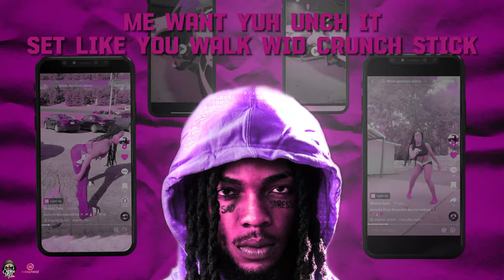Roze Don | Unch It | Official Lyrics Video | Countree Hype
Roze Don Goes 'UNCH IT" For Ladies Where He Sings About Instructing The Ladies To Bend There Back And Dance , Its Being A While A Female Dance Is Not Done In This New Era  Of Dancehall Music , The Dance Was Created By Ultimate Shamz ,Definitely Females Add This To Your Work Out  Play List .

Mixed & Mastered By Black Sypda
Lyrics Video  By BGraphicz

LYRICS

ultimate sham da one yah gone eno

bend yuh back like a suh a gunman backa yuh and me a jook yuh like a macka when u tic it and yuh tac me no see no gyal badda yuh

 me want yuh fi unch it unch ! unch ! do yuh back like a camel suh and mek mi jook yuh like a macka when u tic and yuh tac see no gyal badda yuh Young gyal?

Bend yuh back Fi the fuck set like Camel and giddy- up

unch yuh back till it bruck

 shake up yuh batty and fling it up

 me want yuh unch it set like you walk wid crunch stick me want yuh unch it set like you walk wid crunch stick

unch !

har back a malfunction

 it go up, down! in and out coulda swear she a choke she a move like say 40 leg in har clothes get the baygon get the pyro gyal unch it make yuh bumpa roll gi yuh coco melon and paw patrol when u unch it me see the camel ina yuh soul
and me see yuh camel toe it a show when yuh

 Bend yuh back Fi the fuck

 set like Camel and giddy- up

me want yuh unch it set like you walk wid crunch stick

 me want yuh unch it set like you walk wid crunch stick unch ! har back a malfunction

mhmm say she try this already she want backshot she no want missionary wifey pon the bed? then crawl pon yuh belly dont know how u manage cause da ass deh so heavy

 when you flip it like a dollar make me jook you like a macka when u tic and yuh tac gyal me deh right back a yuh ears dem no batta and yuh pum pum fatter she a fire copper? red flag!